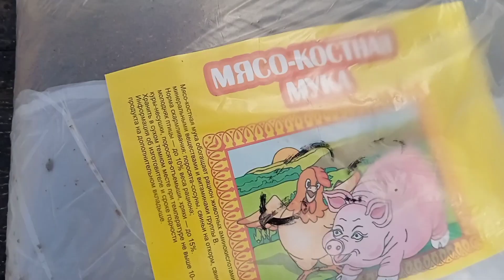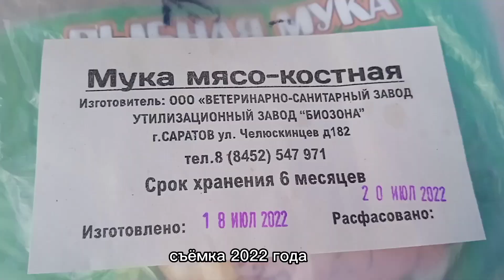Полезная недорогая подкормка для растений - рыбная и мясокостная мука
дешёвые и полезные удобрения для растений